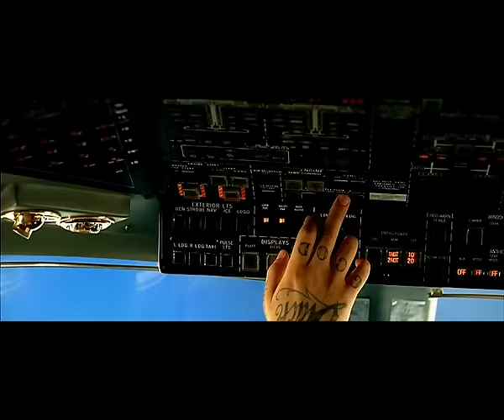Timati feat. Snoop Dogg - Groove on (official video)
Клип на сингл со второго альбома Тимати "The Boss" при участии известного американского хип-хоп артиста Snoop Dogg.
Съемки видеоклипа проходили в феврале в Лос-Анджелесе под руководством режиссера Павла Худякова.